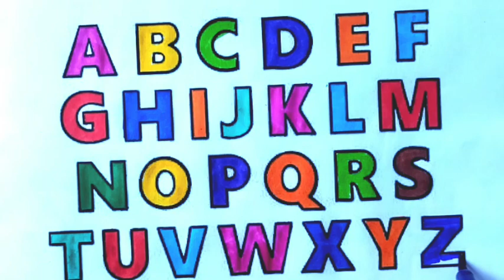How to draw and paint ABC alphabet|Abc song for kids|phonic song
How to draw and paint ABC alphabet
Alphabet drawing
Abcdefghijklmnopqrstuvwxyz
A to Z alphabet writing and painting
drawing alphabet a-z
a for apple
abcd
a for apple b for ball
afor apple b for ball c for cat
a for apple wala video
abcd cartoon
abcd rhymes
a b c d e f g
alphabet drawing and painting
colouring alphabet
magic colour
kids cartoon
bacchon ka abcd wala video
k se kabutar
number and alphabet drawing
how to draw abcd
bacchon ka cartoon video
learn abcd
English alphabet
English varnamala
English word